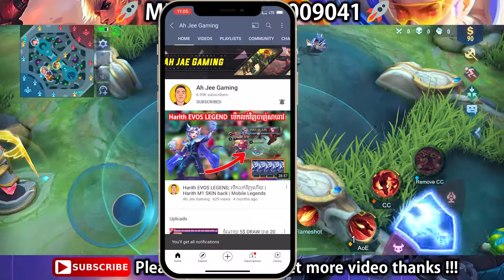របៀបលេង Valir​ ឲ្យខ្លាំង | Valir Gameplay | Valir "Infernal Blaze" | Mobile Legend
កាលបរិច្ឆេទ: ថ្ងៃទី ២២-២៦ ខែតុលា
Magic Wheel ត្រូវបានកែសម្រួលឡើងវិញ ធ្វើឱ្យទាន់សម័យនិងតាម online ឥឡូវនេះ! ឈុតក្រៅ Legend ថ្មីរបស់ Valir "Infernal Blaze" មាននៅក្នុង Magic Shop ផងដែរ។ បង្វិល Magic Wheel ជាមួយពេជ្រនិង Crystals of Aurora នៅថ្ងៃទី ១៦ ដល់ ១៩ ខែតុលា ហើយរីករាយជាមួយការបញ្ចុះតម្លៃ ២០%! កុំខកខានឱកាសនេះ!

PC Spec :
• CPU : Intel Core i9 10th Generation
• Ram : XPG 32G DDR4 RGB
• MB : Gigabyte Z490 Gaming X AX
• M.2: Gigabyte 250GB
• HDD : 1T
• GPU: Gigabyte RTX 3070 8GB
• PSU : Gigabyte 750W
• Monitor : MSI 27" 1ms